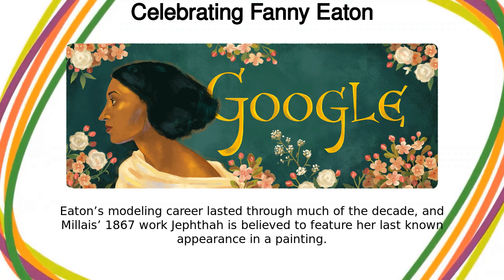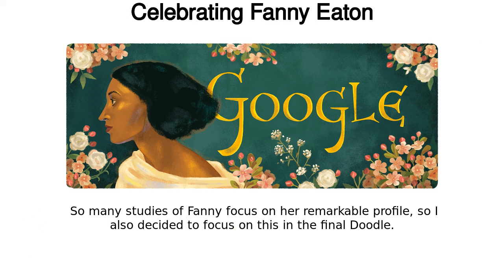Fanny Eaton | Celebrating Fanny Eaton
Google Doodle :
Celebrating Fanny Eaton

Fanny Eaton

Celebrating Fanny Eaton

celebrating-fanny-eaton

Fanny Eaton

Celebrating Fanny Eaton

Today’s Doodle celebrates Jamaican-British artist muse Fanny Eaton  Eaton modelled throughout the 1860s for a variety of notable English painters in work that helped redefine Victorian standards of beauty and diversity  On this day in 1874, Eaton sat for a life class at the Royal Academy of London, one of the many sessions integral to the Pre-Raphaelite movement  Fanny Eaton was born Fanny Matilda Antwistle in Surrey, Jamaica on July 13, 1835  She moved with her mother to Britain during the 1840s, towards the beginning of the Victorian Era  In her 20s, she began modelling for portrait painters at the Royal Academy of London, and she soon captured the attention of a secret society of rising young artists called the Pre-Raphaelite Brotherhood Eaton made her public debut in Simeon Soloman’s painting The Mother of Moses, which was exhibited in 1860 at the Royal Academy  Over the following decade, she was featured by a variety of prominent Pre-Raphaelite artists such as Dante Gabriel Rossetti, John Everett Millais, and Rebecca Soloman  The group held Eaton up as a model of ideal beauty and featured her centrally at a time when Black individuals were significantly underrepresented, and often negatively represented, in Victorian art Eaton’s modeling career lasted through much of the decade, and Millais’ 1867 work Jephthah is believed to feature her last known appearance in a painting Thank you Fanny Eaton, for helping move artistic inclusion forward   Doodler Q&A with Sophie DiaoToday’s Doodle art was created by Doodler Sophie Diao  Below, she shares some thoughts on the making of the Doodle:Q: When did you first learn about Fanny Eaton?A: I learned about her earlier this year when I was assigned to work on this Doodle  So many studies of Fanny focus on her remarkable profile, so I also decided to focus on this in the final Doodle    Q: Did you draw inspiration from anything in particular for this Doodle?A: The “Google” letters are inspired by the illuminated manuscripts created by the Pre-Raphaelites (who were in turn inspired by tomes from the Middle Ages)  I also drew inspiration from the many sketches and paintings created by the Pre-Raphaelites based on Fanny Eaton  A great example is Joanna Boyce Wells’ study of Fanny Eaton, though unlike Wells’ study I opted to leave her hair and ears unadorned as though she were sitting casually in the artist’s studio  The color palette and flowers were drawn from the intense, dramatic lushness that marks the paintings of the Pre-Raphaelites     Q: What do you hope people will take away from this Doodle?A: Inspiration and beauty!